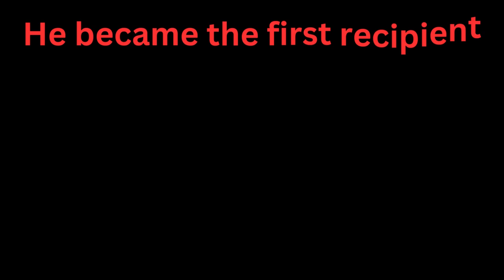Major Somnath Sharma | First Param Vir Chakra of india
Major Somnath Sharma at the young age of 25 years laid down his life for the nation and became the recipient of first “Param Vir Chakra” of Independent India.

Major Somnath Sharma, PVC, was an officer of the Indian Army, and the first recipient of the Param Vir Chakra, India's highest military decoration, which he was awarded posthumously. Sharma was commissioned into the 8th Battalion, 19th Hyderabad Regiment, in 1942.